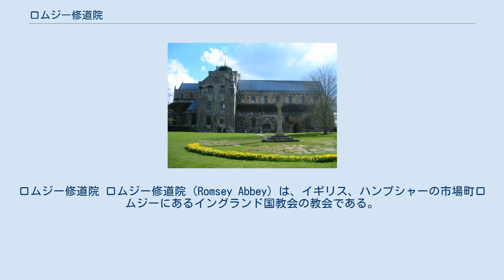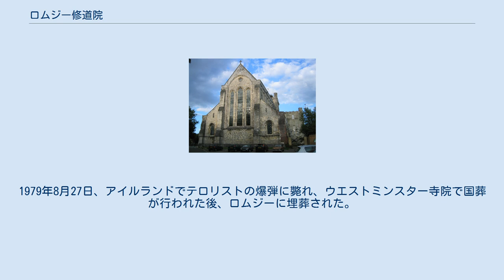ロムジー修道院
テスト・ヴァレー
ロムジー修道院 ロムジー修道院（Romsey Abbey）は、イギリス、ハンプシャーの市場町ロムジーにあるイングランド国教会の教会である。
当初の建物はベネディクト会の修道院として10世紀に建てられた。
現存まで続く教会は町のシンボルであり、また女子修道院であったこの教会が同時期に設立された他の教会より財政的に恵まれていなかったため、現存していることはいっそう際立っている。
 ロムジー修道院（西側） 907年に、アルフレッド大王の息子エドワード長兄王の娘エルフレーダ (Elflaeda) に率いられた修道女たちによって、「ルームズエッグ(Rūm's Eg)」、より厳密に言えば「沼地に囲まれたルームの地」に最初の修道院が建設された。
後に960年頃、エドガー王によって、聖エセルフレーダ (St. Ethelflaeda) を守護聖人とするベネディクト会の女子修道院として再興された。
エルフレーダは、近くに流れるテスト川の凍るような水の中に裸身で立ちながら、夜遅くまで神を讃える詩篇を唱え続けたといった行いによって聖人とされている。
 修道院は発展を続け、村は作物を供給するため修道院の周辺で発展していったが、993年になってヴァイキングが村を略奪し、最初の教会を焼き払った。
しかし、1000年頃に石造の教会が再建され、村もすぐに復興した。
修道院は繁栄し、貴族の子供らの学問の府として有名になった。
 ノルマン朝の時代、1120年から1140年の間に、もとあったサクソン人の教会の地に新しい頑丈な石造の教会が建てられ、それが今日までロムジーの中心となっている。
1240年頃、修道院には100人を超す修道女が生活をしていた。
 1348年から1349年にペストが町を襲うまで、修道院は発展と繁栄を続けた。
それは1000人ほどいたロムジーの人口の半分を死亡させ、修道女にも8割を超える死者をだし、修道女は19人にまで減少した。
このため修道院は衰退し、ヘンリー8世が制定した1539年の大修道院解散法によって解散の憂き目に遭った。
 修道院自体は強制的に解散させられたものの、教会は同時代の他の宗教施設のような運命を辿らず、破壊されることはなかった。
これは現在で言う聖俗の「デュアルユース」の状態になっていたためであった。
教会の中に、聖ローレンスに捧げられた教会と、町の住民だけが使用していた部分の両者が含まれていたということである。
 その後、1544年に町は王室から教会を100ポンドで購入し、皮肉なことに最初に住民が使用していた部分を取り壊し、聖ローレンスに捧げられた教会を存続させた。
1791年に教会に8個の鐘を設置し、そのうち最も重かったテナーベルは24cwt（2400ポンド）の重量があった。
鐘のうち3つは、1932年に改鋳された。
現在は18世紀の仕組みを改修するために取り外され、鐘は鐘楼とは別の場所に置かれている。
 ロムジー修道院にある初代マウントバッテン伯爵の墓 教会が今日まで残っているのは、少なからず19世紀のエドワード・ライオン・ベルトン師の努力によるところが大きい。
彼は、教会が在りし日の栄光の姿を取り戻すように修復を行った。
教会は現在、ハンプシャーで最大教区を持つ教会として存在し、インド総督やイギリスの国防参謀総長を歴任した初代ビルマのマウントバッテン伯爵ルイス・マウントバッテンの墓を収容している。
マウントバッテン伯はロムジーのブロードランズ・ハウスという屋敷に住んでおり、1947年にビルマのマウントバッテン伯爵に叙された際に併せてロムジー男爵の従属称号も授けられている。
1979年8月27日、アイルランドでテロリストの爆弾に斃れ、ウエストミンスター寺院で国葬が行われた後、ロムジーに埋葬された。
 いまだに繁栄し熱心な信者がいるこの教会に、2007年10月、ティム・スレッジ師が教区牧師として任ぜられた。